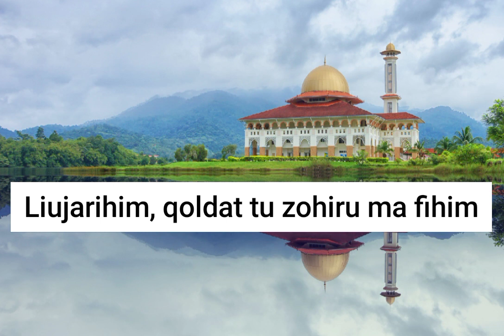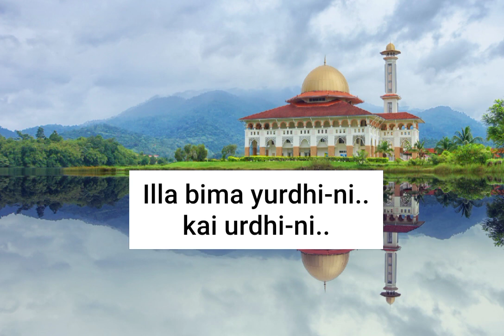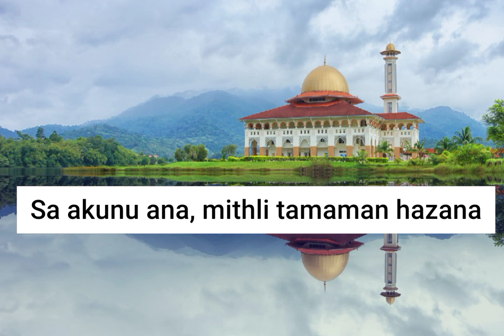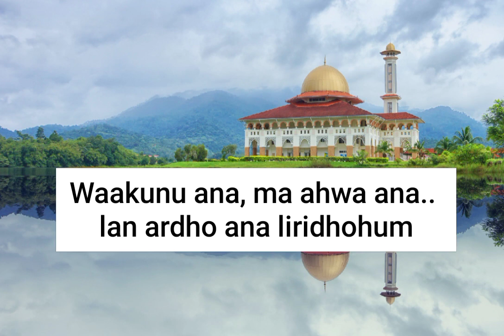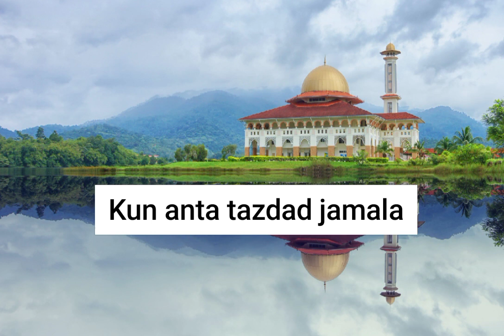Kun Anta - Humood (cover & lyrics)